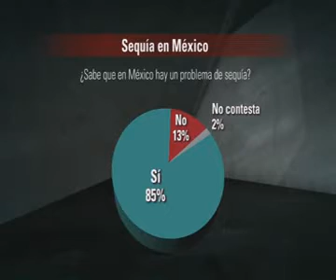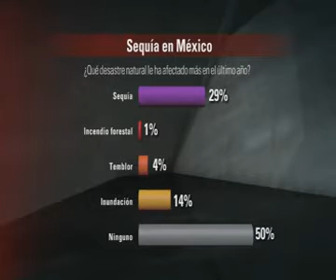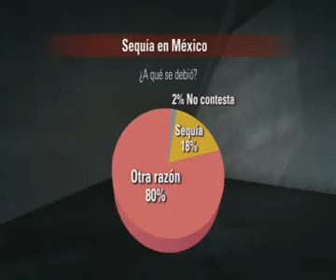Canal 11, Sequía en México, 09/02/2012